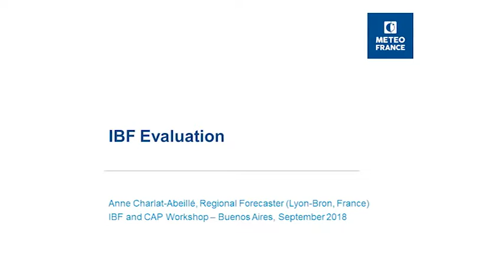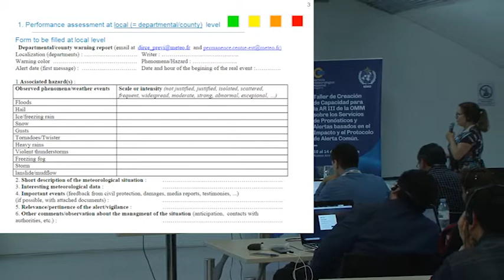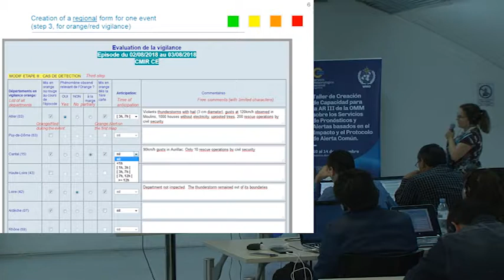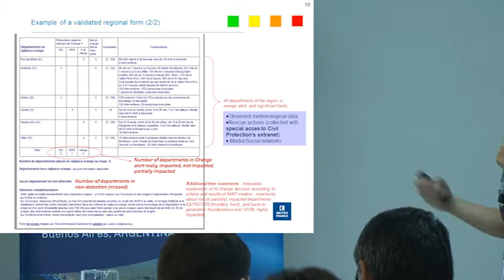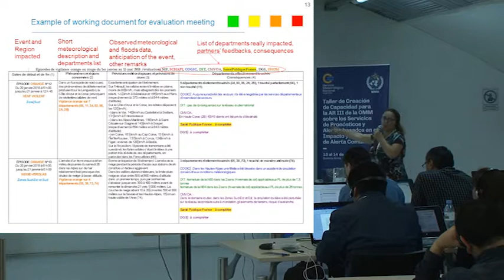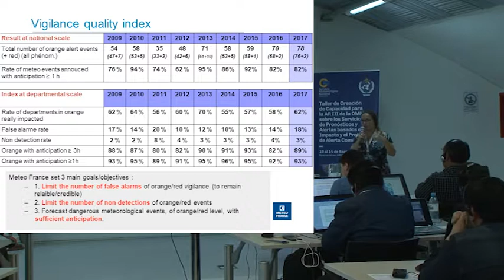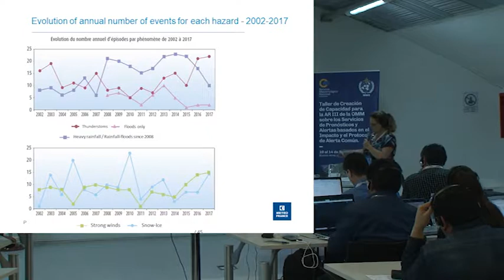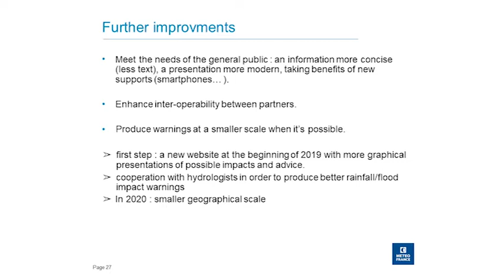IBF 7.3 IBF Evaluation